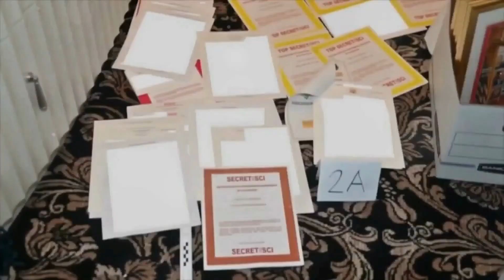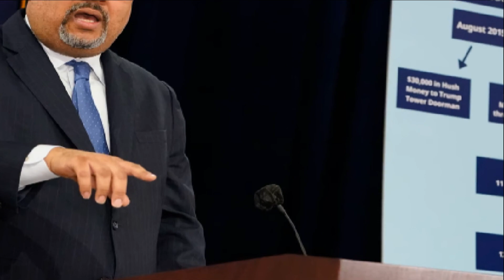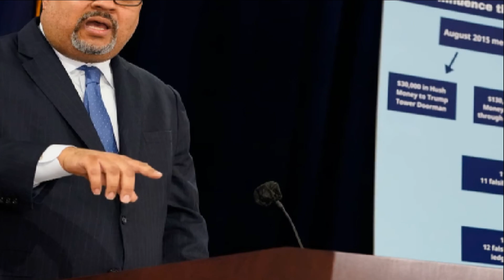🔥Trump's LEGAL Cases: Daily Digest February 19, 2024.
Last week was very busy for former US President Donald Trump and his legal battles. There have been multiple updates from all four criminal trials, with one of them scheduled to begin on March 25th. In addition, Trump has been ordered to pay a large sum of money in a civil lawsuit. It seems there will be more legal developments to come this week, notably from the Supreme Court on the immunity claim.

In New York, some lawyers representing former President Donald Trump are preparing to appeal Justice Arthur Engoron’s order. The judge ruled that Trump and his namesake business used false financial data to obtain better rates from banks and insurers, and ordered Trump to pay more than $350 million plus an estimated $100 million in interest.
YouTube search, search optimization, legal highlights, breaking news. Trump gag order lifted in civil fraud trial, trump-don-jr-eric-new-york, Donald Trump Jr testifies in New York Civil Fraud Trial. Ivanka Trump testifies, Ivanka testimony, Supreme Court of the United States. Nikki Haley potential VP.